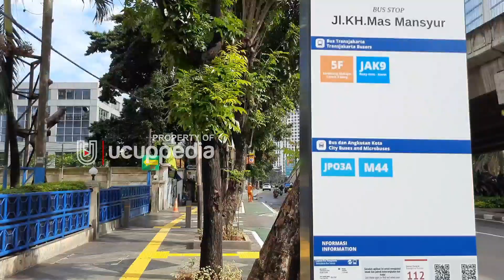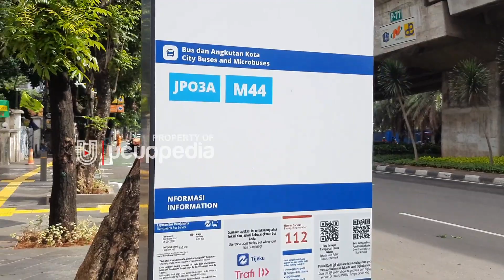TROTOAR KH MAS MANSYUR KARET BENHIL MAKIN CAKEP ‼️